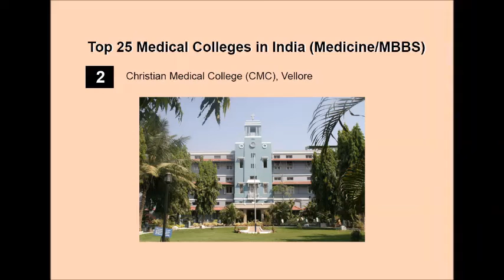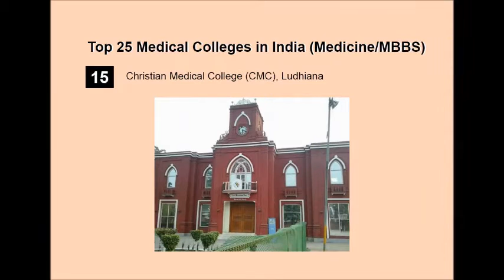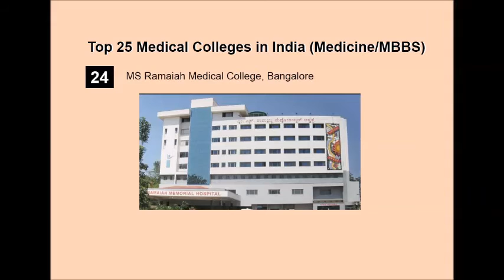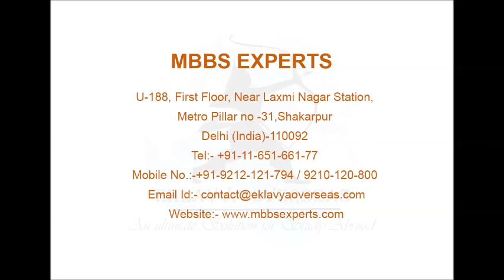Study MBBS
MBBS colleges in India are known for their high quality of training and guidance for future studies and career. Our experts can help to find the right college.

study in india, stduy in india universities study mbbs in india study mbbs in india mbbs in india best universities  india universities in india how to admission in india universities get admission in india india mbbs cheap mbbs in india study in india for international students, indian students mbbs in india cheap education in india for indian students cheap study in india for international students cheap mbbs in india for international students cheap mbbs for indian students in india scholarship education in india india mbbs fee low tuition fee in india for mbbs, education in india, BRD Medical College, Gorakhpur, Career Instt. Of Medical Sciences & Hospital, Lucknow, Era Lucknow Medical College , Lucknow, F.H. Medical College & Hospital, Firozabad, Government Medical College & Super facility Hospital, Azamgarh, Government Medical College, Kannauj, GSVM Medial College, Kanpur, Heritage Institute of Medical Sciences, Varanasi, Hind Institute of Medical Sciences , Barabanki, Hind Institute of Medical Sciences, Sitapur, Institute of Medical Sciences, BHU, Varansi, Integral Institute of Medical Sciences & Research, Lucknow, Jawaharlal Nehru Medical College, Aligarh, King George Medical University, Lucknow, LLRM Medical College, Meerut, Mahamaya Rajkiya Allopathic Medical College, Ambedkarnagar, Maharani Laxmi Bai Medical College, Jhansi, Major S D Singh Medical College and Hospital, Fathehgarh, Farrukhabad, Manyavar Kanshi Ram Ji Government Allopathic Medical College, Mayo Institute of Medical Sciences, Barabanki, Moti Lal Nehru Medical College, Allahabad, Muzaffarnagar Medical College, Muzaffarnagar, Rajshree Medical Research Institute, Bareilly, Medical universities in India, Medical universities in India for international students, Medical universities in India ranking,Medical universities in India recognized by WHO, Study medicine in india study medicine in india for indian students study medicaine in india for international students study medicine in india medicine in india, medicine in india for indian students medicine in india for international students medicine in india in low fee, medicine admission in india medicine admission in india for international students, mci approved universities in india, who approved universities in india,  approved universities in india for international students, WHO approved universities in india for international students,  approved universities in india for Indian students

Very Limited seats , Apply Now .